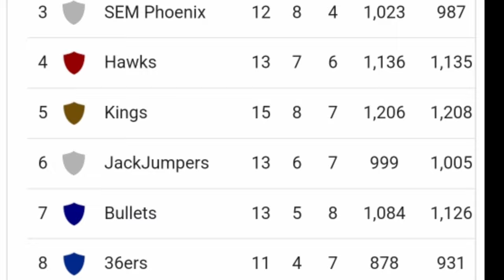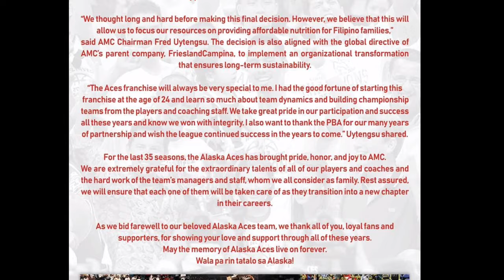KAI SOTTO MAKAKAHARAP ULIT ANG DATING NBA PLAYER, 36ERS VS TAIPANS